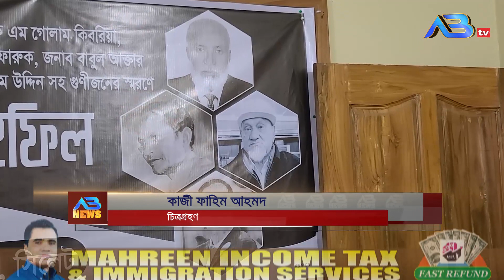বিয়ানীবাজার পৌরসভার উদ্যোগে প্রয়াত গুণীজনদের স্মরণে শোকসভা ও দোয়া মাহফিল অনুষ্ঠিত